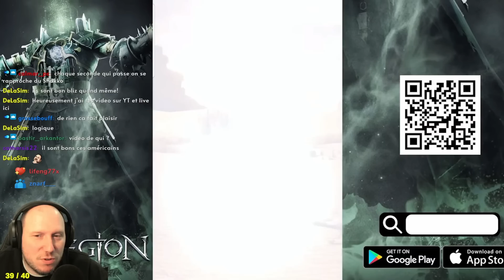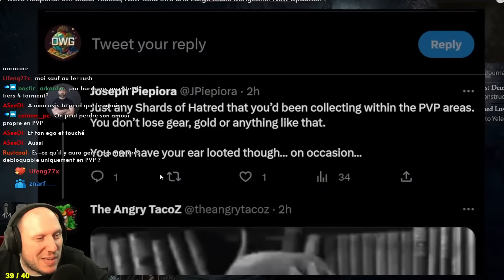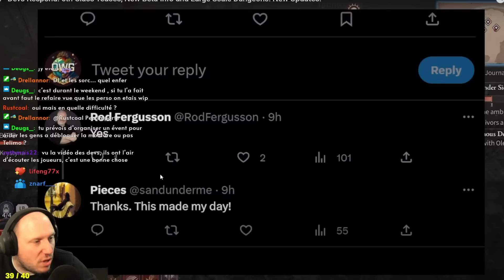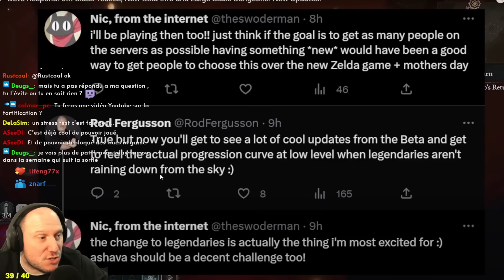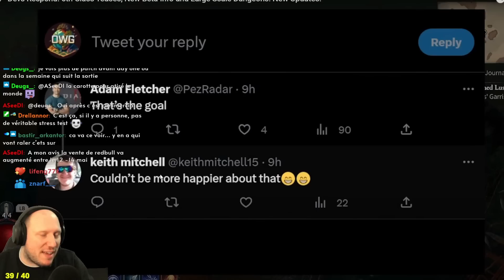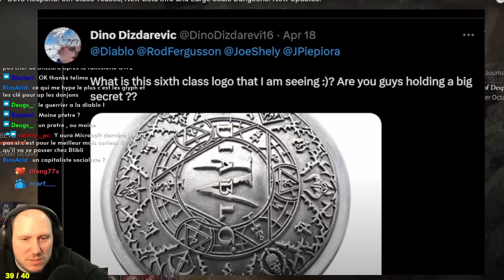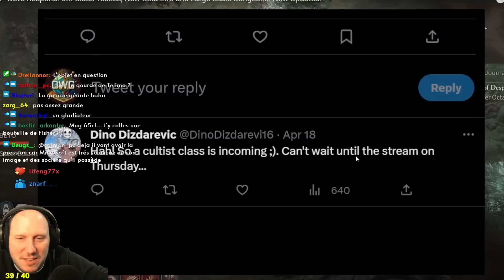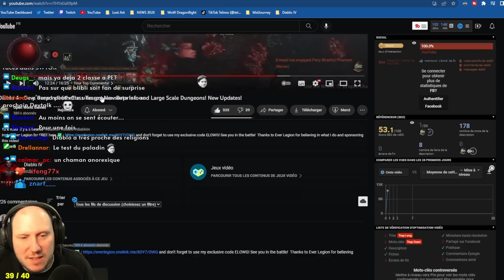DIABLO 4 REPONSE DES DEVS ET INFOS SUR LA SIXIEME CLASSE | TELIMO REPLAY